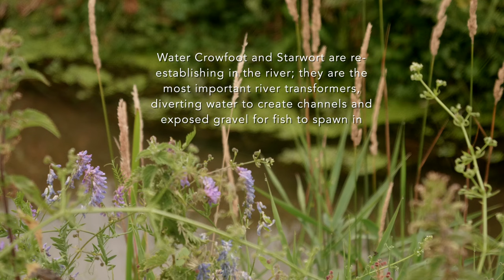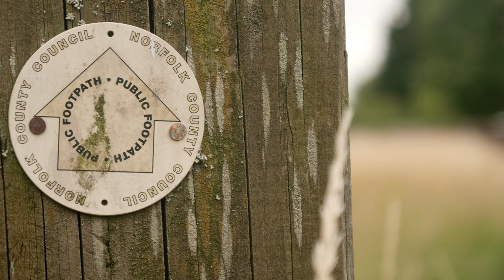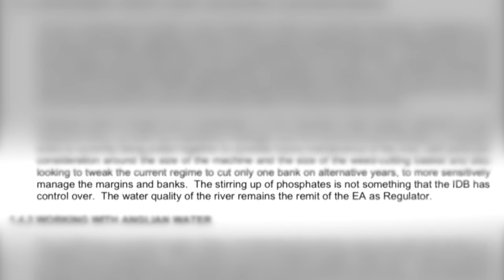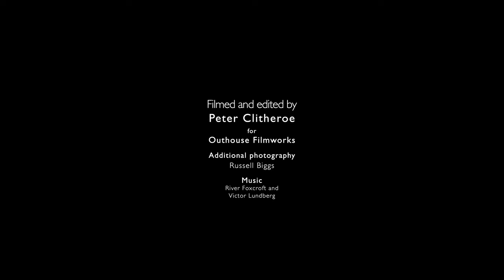Norfolk's Forgotten Chalk Stream - update April 23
This film updates "Norfolk's Forgotten Chalk Stream" - the original 2022 film about the Gaywood River in West Norfolk, UK. Things looked a lot better during last summer, despite the drought but then ... more river "maintenance".
In response a group of independent local people have formed Gaywood River Revival to campaign for the restoration of the Gaywood. Find them at GaywoodRiverRevival.org  and on Twitter @gaywoodriver